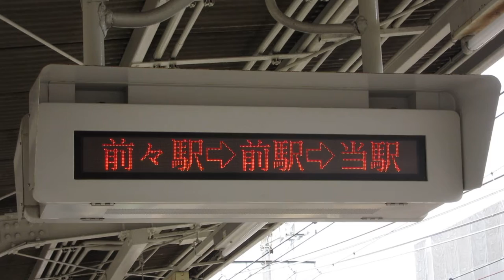阪急 淡路駅ホーム 1段LED電光掲示板 在線位置表示